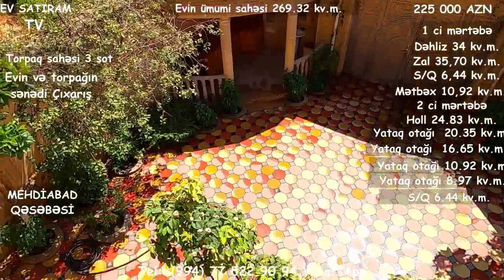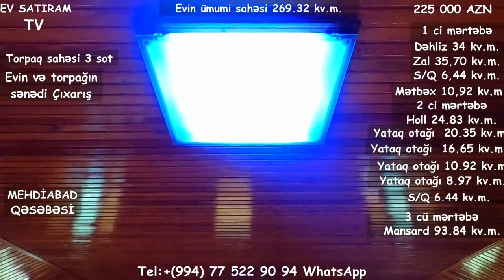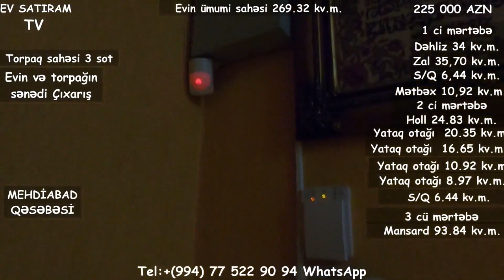QİYMƏT DÜŞDÜ ! 195 000 (225 000)ÇIXARIŞLI EV SATILIR/BARTER MÜMKÜNDÜR/Недвижимость в Баку/bina az"